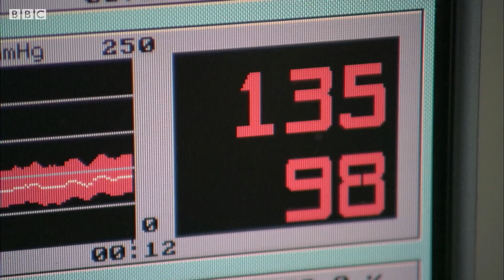Are Emotions Bad for Your Heart? | Earth Science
What is the correlation between emotions and feelings and heart diseases?

Heartbreak Science
The latest research and incredible stories from around the world suggest that the heart is a far more complex and mysterious organ than was ever thought. With heart disease now the number one killer in the world today, this programme looks at the body's most important muscle in a revolutionary new way. From incredible connections between the heart and the mind to an intriguing system of neurons dubbed 'the little heart in the brain', this is the secret life of the human heart. Turning the tables on accepted medical opinion, Heartbreak Science explores whether people can die of a broken heart, whether our minds can cause heart disease and whether the heart could share some of the brain's crucial functions.

About BBC Earth Science:
Welcome to BBC Earth Science! Always wanted to know What the world’s strongest material is? Why trains can’t go uphill? Or How big our solar system really is? Well you’ve come to the right place. Here at BBC Earth Science we answer all your curious questions about science in the world around you (and further afield too). As well as our Earth Science originals we'll also bring you the best science and educational clips from the BBC science documentary archive including Forces of Nature with Brian Cox, James May's Things You Need To Know and plenty to keep the Docs away with Trust Me I’m A Doctor. And if there’s a question you have that we haven’t yet answered or an experiment you’d like us to try let us know in the comments on any of our videos and it could be answered by one of our Earth Science experts.